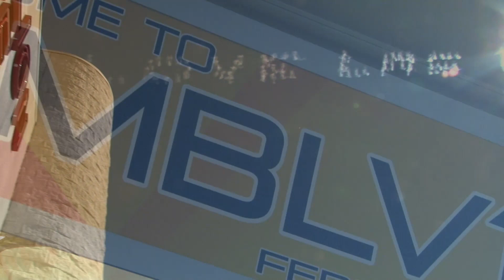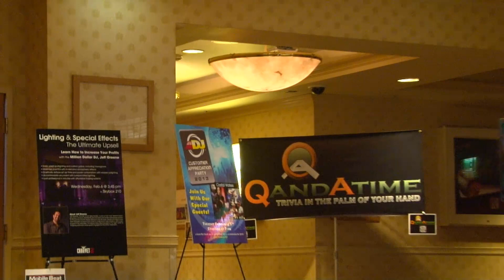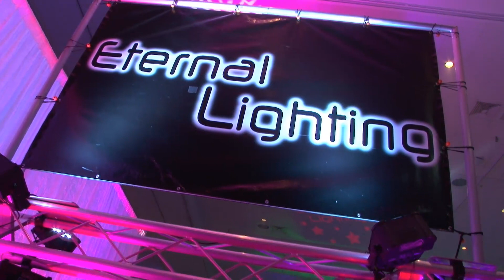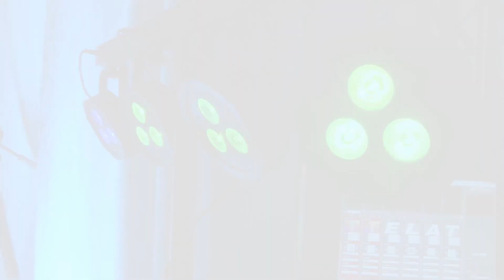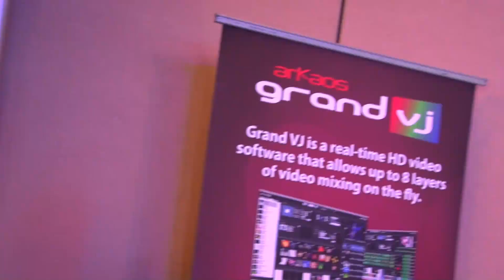Impressionen von der Mobile Beat 2013 aus Las Vegas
Link zum Produkt

▼▼ Mein Event-Equipment ▼▼

LED-MOVINGHEADS►► Showtec Phantom 50

LED-BEAMS ►► Eurolite X1

LED-PARS►► Showtec Compact Tri Par 7

LICHTSTATIV 1 ►► Showtec QFX Bar

LICHTSTATIV 2 ►► Eurolite KLS 801

DJ-CONTROLLER ►► Pioneer DDJ-SX

DJ-KOPFHÖRER ►►Pioneer HDJ-1000

DJ-LAPTOP ►► MACBOOK PRO 15 Late 2011

SOUND TOPS ►►Db technologies Opera 405

SOUND BASS ►►Db technologies Sub05D

LICHTSOFTWARE ►► Daslight 4 GZM

HAZER ►► Hazebase Base*Hazer*Pro

NEBELMASCHINE ►►Hazebase Base*Classic*

DJ-TISCH ►► K&M DJ Tisch 18950  ►
LASER  ►► ADJ Mini Laser ►
BLINDER ►► Eurolite Audience Blinder 4x50W

LED-EFFEKT ►► ADJ Quad Phase

STROBO ►► Botex 2000

TRUSS ►► Diverse Global Truss Stücke

▼▼ Mein Kamera-Equipment ▼▼

KAMERA ►► Sony NX5e

STATIV ►► Manfrotto X055

KAMERA-FÜR-UNTERWEGS ►► Canon Legria Mini-X

KAMERA wenn es noch schöner werden soll ► Canon 7D

KAMERA ►► Dedolight

MIKROFON ►► Rode NTG-2

AUDIOAUFNAHMEGERÄT ►► Zoom h4n

SCHNITTPROGRAMM ►► Adobe Premiere PRo CS6

Bei den angezeigten Links handelt es sich um Afilliate-Links. Damit helft ihr mir, weiterhin für euch kostenlose Videos produzieren zu können die euch weiterhelfen.
Kauft ihr ein Produkt über diesen Link, erhalte ich eine kleine Provision, was aber nichts an eurem Preis ändert.
Hier ein kurzer Messebericht mit ein paar Impressionen von der Mobile Beat aus Las Vegas!

A short impression video of mobile Beat fair!